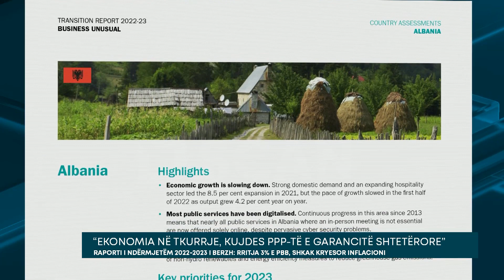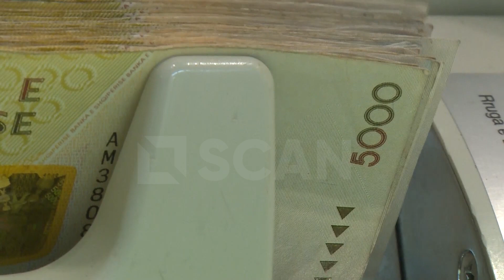“Ekonomia në tkurrje, kujdes PPP-të e garancitë shtetërore”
Banka Europiane për Rindërtim dhe Zhvillim parashikon që ekonomia shqiptare të ngadalësohet në vitin 2023, pas një zhvillimi pozitiv mbi pritshmëritë menjëherë pas Pandemisë. BERZH ka publikuar Raportin e Tranzicionit 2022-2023, ku parashikon që ritmi i rritjes së ekonomisë shqiptare të frenohet ndjeshëm nga 8.5% në vitin 2021. Banka parashikon që rritja të jetë 3%, si për vitin 2022, ashtu edhe për vitin 2023.

Ajo evidenton si risqet më të rëndësishme ndaj zhvillimit ekonomik inflacionin shumë të lartë, si dhe shtrëngimi i kushteve financiare, i cili mund të ulë konsumin e familjeve ashtu si dhe investimet në ekonomi.Në raport banka këshillon për strategji fiskale të cilat duhet të kenë qëllim mbrojtjen e shtresave në nevojë. Ajo këshillon gjithashtu rritjen e bazës së taksapaguesve, përmirësimin e mbledhjes së të ardhurave buxhetore, si dhe pakësimin e parasë Cash në ekonomi.

Me prioritet shihet nga BERZH adresimi i risqeve fiskale që vijnë nga kontratat e partneritetit publik privat dhe garancitë qeveritare ndaj kompanive shtetërore.Një tjetër prioritet që duhet të ketë Shqipëria, sipas BERZH është përmirësimi i klimës së biznesit, duke nisur nga sistemi fiskal.